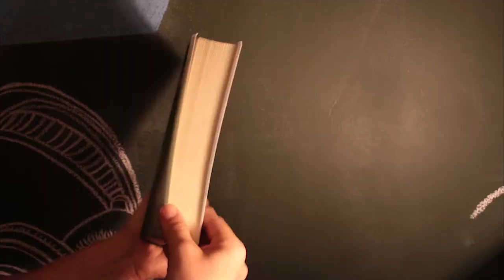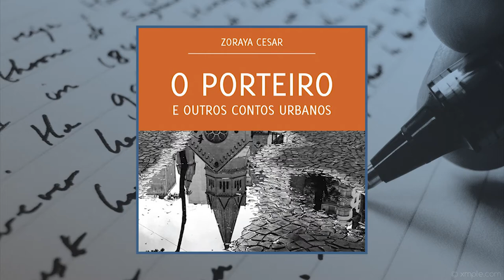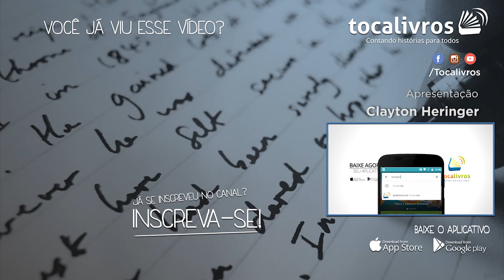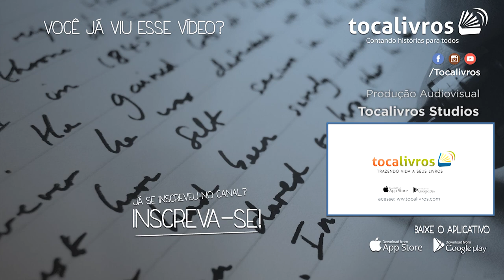Autores Desconhecidos que Valem a Pena Ouvir | EP26 Bom de Orelha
Episódio 26 - Autores Desconhecidos que Valem a Pena Ouvir
Neste episódio, Clayton fala sobre alguns autores desconhecidos que são muito bons e que valem a pena ouvir por conta de sua grande qualidade. Ouça alguns títulos de autores que tivemos a oportunidade de transformar em audiolivros:

Toda Quarta-feira, Clayton Heringer, Produtor Artístico da Tocalivros irá contar tudo sobre os bastidores da gravação e produção, sobre os conteúdos dos livros, trilhas sonoras, curiosidades e muito mais!

Direção: Marcus Costa
Edição e Arte: Gustavo Leitão
Produção: Tocalivros Studios